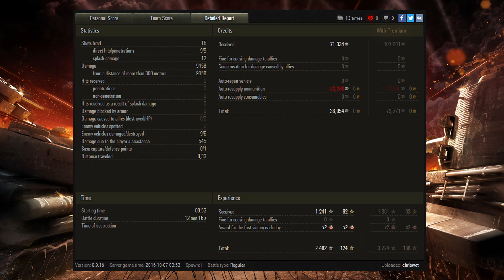► World of Tanks - Epic Games: G.W. E 100 [6 kills, 9158 dmg]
► Some of the most epic World of Tanks games.

Developer: Wargaming.net
Publisher: Wargaming.net